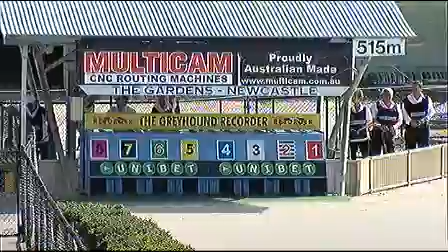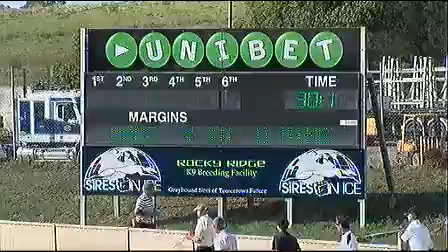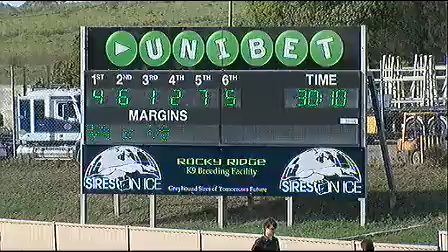Gardens 14122012 Race 4